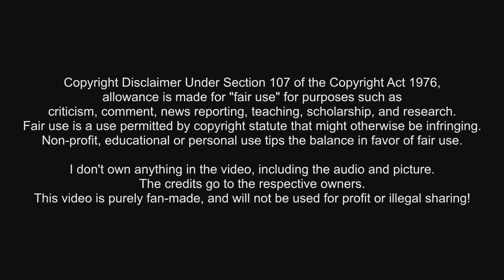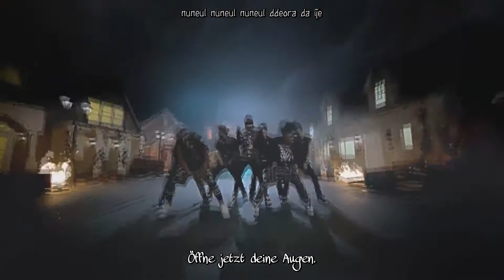BTS 「No More Dream」 -german sub-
- Klicken um mehr zu erfahren! -

Member:

- Jin (진)
Richtiger Name: Kim Seok-Jin (김석진)
Geboren: 4. Dezember 1992
Visual, Sänger

- Suga (슈가)
Richtiger Name: Min Yoon-Gi (민윤기)
Geboren: 9. März 1993
Rapper, Songschreiber

- J-Hope (제이홉)
Richtiger Name: Jeong Ho-Seok (정호석)
Geboren: 18. Februar 1994
Rapper, Tänzer

- Rap Monster (랩몬스터)
Richtiger Name: Kim Nam-Joon (김남준)
Geboren: 12. September 1994
Bandleader, Rapper, Songschreiber

- Jimin (지민)
Richtiger Name: Park Ji-Min (박지민)
Geboren: 13. Oktober 1995
Sänger, Tänzer

- V (뷔)
Richtiger Name: Kim Tae-Hyung (김태형)
Geboren: 30. Dezember 1995
Sänger

- Jungkook (정국)
Richtiger Name: Jeon Jeong-Guk (전정국)
Geboren: 1. September 1997
Sänger, Tänzer, Maknae

→ Aktiv seit 2013
Plattenfirma: Big Hit Entertainment

「No More Dream」 - Lied 04
Album: 2 COOL 4 SKOOL (2013)

- Ich garantiere nicht für die Richtigkeit der Übersetzung (Englisch - Deutsch, Englischer Text von colorcodeslyrics.com). (･ω･)